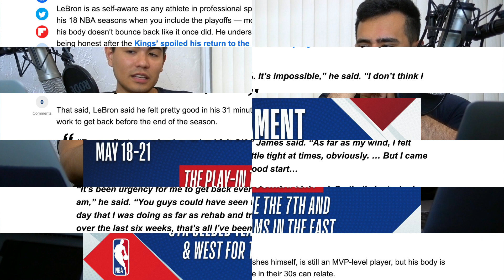Should the NBA Play-In Tournament be Permanent?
DROP YA THOUGHTS IN THE COMMENTS